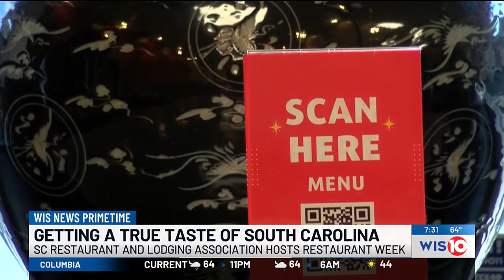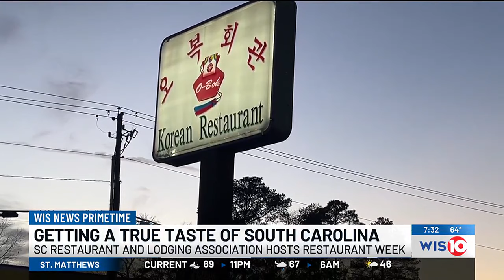'The Tastiest Time of The Year', Get a Taste of South Carolina with Restaurant Week